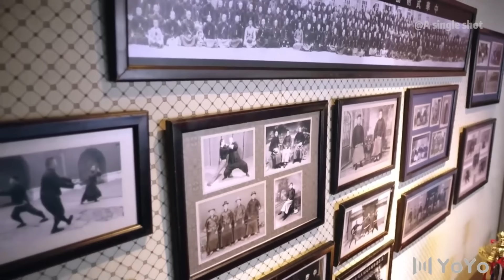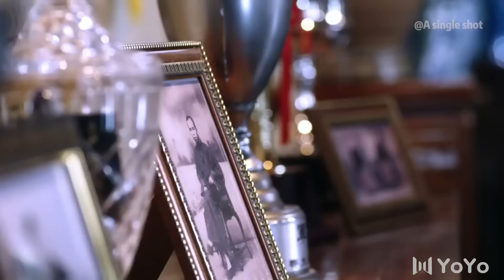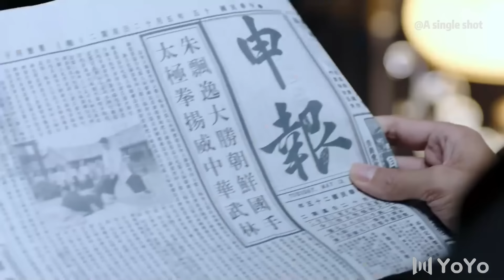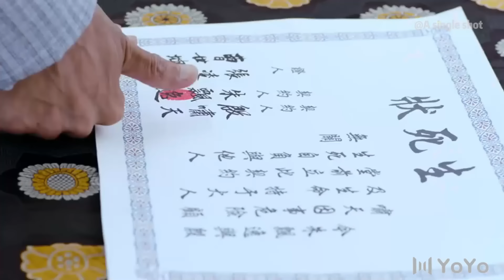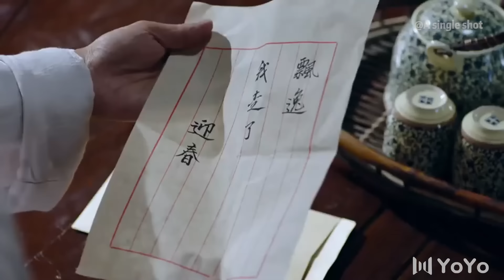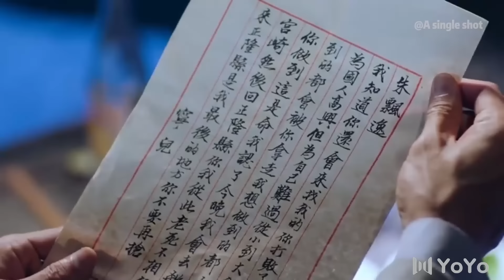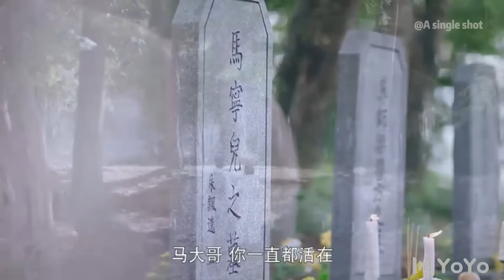【太極功夫電影】擂臺比武，太極小夥技壓群雄，暴揍五国高手，成為一代宗師！⚔️